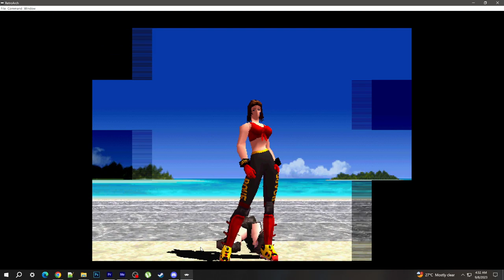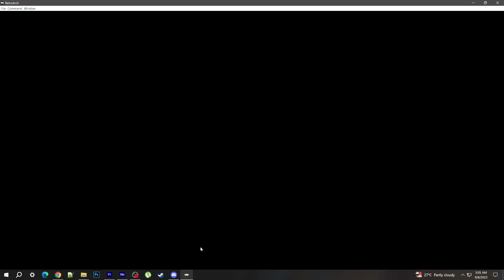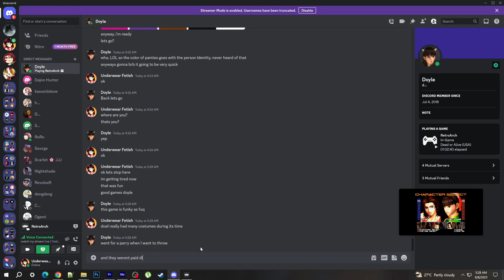60 MINUTES OF ONLINE MATCHES IN RETROARCH NETPLAY - DEAD OR ALIVE (TINA VS LEIFANG)